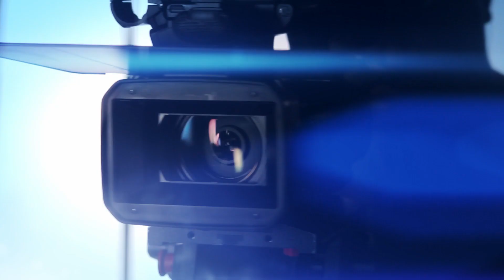Los Cuatros acuerdos (Dr. Miguel Ruiz) Segundo Acuerdo: No te tomes nada personalmente.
Mis queridos youtube esta semana continuamos con la serie y hoy les hablaré sobre el segundo acuerdo que es No te tomes nada personalmente . Así que espero que lo disfruten .
Suceda lo que suceda a tu alrededor, no te lo tomes de manera personal.  No debemos tomarnos las palabras de los demàs ni sus acciones de modo personal,  ya que cada persona tiene su propio mundo de creencias, sus propios acuerdos, y lo que diga o haga no tiene que ver con nosotros ni con nuestro mundo sino con el de esa persona; como ella lo ve y siente.  Cuando dejes de tomarte las palabras o acciones de modo personal, te volverás inmune a su veneno, y no te afectará.

Los Cuatro acuerdos son:
1_ Se impecable con tus palabras.
2- No tomes nada personalmente
3- No hagas suposiciones
4- Haz siempre lo mejor que puedas

Según la tradición tolteca, poniendo en práctica estos cuatro acuerdos tu vida puede cambiar, siempre y cuando seas impecable con ellos.